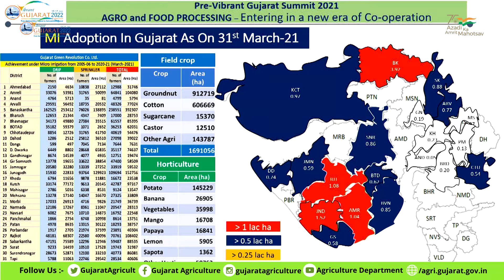Glimpses of Seminar: Prallel Session 2.B | Pre-Vibrant Summit 2021 | Agro & Food Processing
Flash of astonishment of advancing agriculture by virtue of mechanization in India